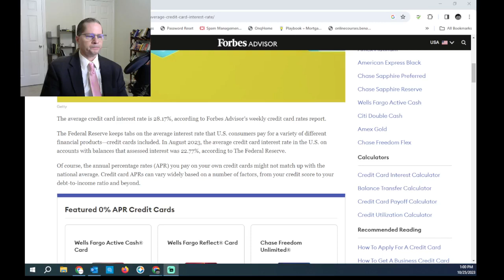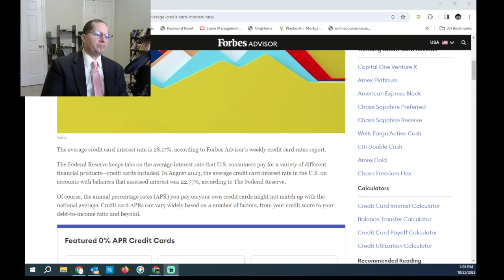Credit Card Loan sharks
Do you have monthly outstanding balances on your credit cards?
Take a look at your current monthly and see what your current interest rate is. It may shock you.